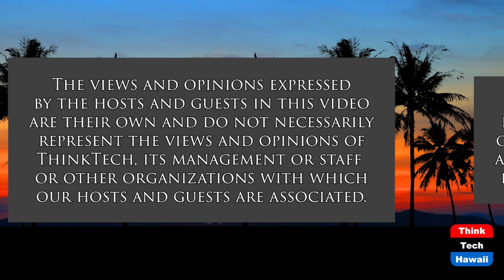Esports Tournaments and Events (The Wide World of Esports)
In Person and Virtual.  The host for this show is Katharine Nohr.  The guest is Johnny Ryan Weaver.

We discuss all aspects of esports tournaments and events from grassroots to majors and from in person to virtual.